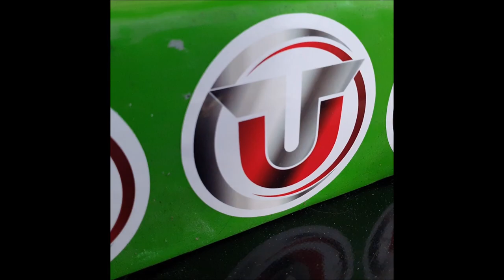Armwrestling | Hellboy im Sparring mit zwei Weltmeistern | Rolland und Stahlhofen - Teil 2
Armwrestling-Champion Matthias Schlitte ist zurück. Nach einer fünf-wöchigen Verletzungspause will es Hellboy direkt wissen. Nach Halbgott Tetzel und  Frankreichs Mittelgewichten warten nun zwei  Weltmeister. Didier Roland (IFA Champion) und Philipp Stahlhofen (WAF Champion) bitten zum Sparring. Hält der Bizeps und wie geht es dem Höllenjungen am Morgen danach?